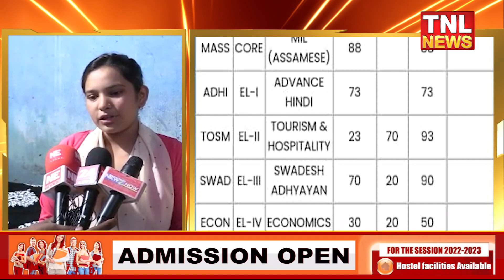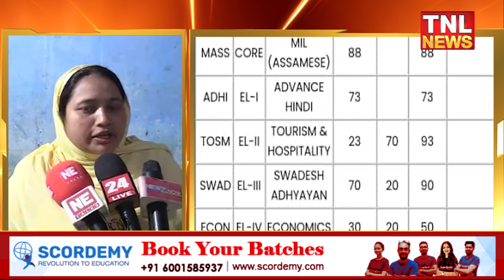🔷 ষ্টাৰ নম্বৰৰে উজলিল ডিব্ৰুগড় মিৰ্জাবাগৰ ফাহনাজ বেগম